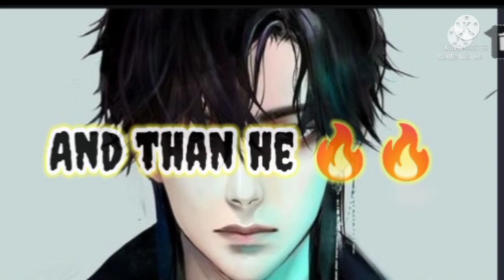I 1v1 with @COLDY_BlockmanGO in bedwars🔥🤯 , what happen next.....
╭───𒌋𒀖「DESCRIPTION❤」

╭───𒌋𒀖「THUMBNAIL EDITOR」

➣ Thumbnail Editor :  me xd

╭───𒌋𒀖「DISCORD」

100 members ✔️
200 members ❌
300 members❌
400 members❌
500 members❌
600 members❌
700 members❌
800 members❌
900 members❌
1000 members♨️
╭───𒌋𒀖「GOALS」

╭───𒌋𒀖「BLOCKMANGO」

➣ Add Me In BlockmanGo : 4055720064
Type MLS while. Adding me!
Than I'll accept!

➣ Clan :  T Y L E R B A N K S L L C
top 5 Clan in BlockmanGo 【 Overall 】

➣ Current Name In BlockmanGo : CzRswBG

╭───𒌋𒀖「THANKS FOR READ!」

╭───𒌋𒀖「IGNORE TAGS」
BlockmanGo, BlockyMods, BlockmanGoAny,
BlockmanGoFunny,
BlockmanGoEpic,
BlockmanGoBedWars, BlockmanGo Top,
BlockmanGo Pro,
BlockmanGo hack,
BlockmanGo Glitch,
BlockmanGo Legendary,
BlockmanGo FireBall, BlockmanGo Jail Brawstars,
BlockmanGo Egg Wars,
BlockmanGo weapon, BlockmanGo Hide and Seek,
BlockmanGo New Games, BlockmanGo Wtf
moments, :))
Blockman GO
Blockman GO Gaming
Mattsun
Blockman Hack
Amaan
Amaan BG
Naomi
Hela
Tushar
Abid Bg
lamnotPK
lamnotElijah BG
Rishu23
Noface
Titan Bg
Redmaster BG
lamnotFun
Tylerbanks
GoodvinBG
Blockman GoHideandSeek
TIOPbMbI
heavy_minus_signheavy_minus_signheavy_minus_
signheavy_minus_signheavy_minus_signheavy_min
us_signheavy_minus_signheavy_minus_signheavy
minus_signheavy_minus_signheavy_minus_signhea
vy_minus_signheavy_minus_signheavy_minus_sign
heavy_minus_sign
Blockman GoPUBGButtle Field
Blockman GoHideandSeek
Blockman GoBowspleef
Blockman GoSkyRoyale
BlockmanGo EggWars
BlockmanGo EpicMoments
Blockman GoTrollIMoments
BlockmanGoBuild ButtleUpdate
BlockmanGo FunnyMoments
Blockman GoBlockymods
BlockmanGoBuild Buttle
Blockman Gocheat2018
blockman go get free gcube
sblockman go bedwars apk